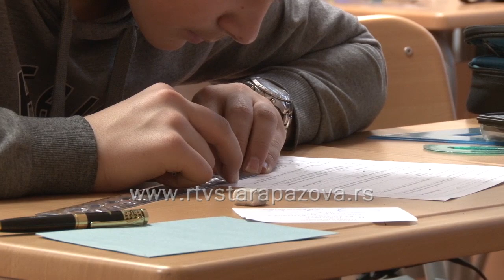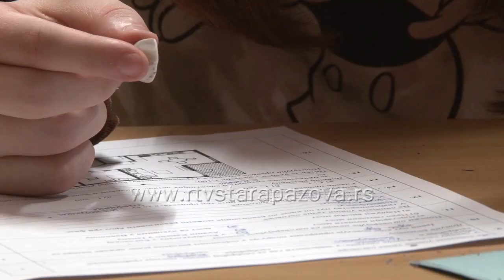Osnovci iz staropazovačke opštine na takmičenju iz tehnike i tehnologije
U osnovnoj školi „Vera Miščević“ u Belegišu danas je održano opštinsko takmičenje iz predmeta tehnika i tehnologija. Veliki broj učenika učestvovao je na ovom zanimljivom takmičenju, a kako je to izgledalo pogledajte u nastavku..